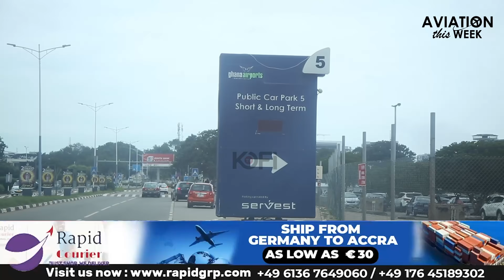Watch before you visit Kotoka International Airport